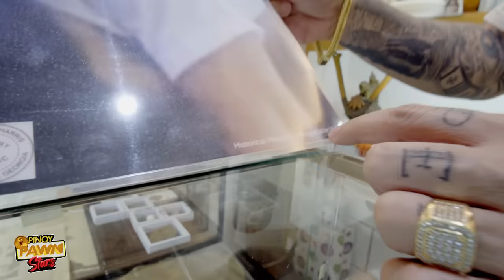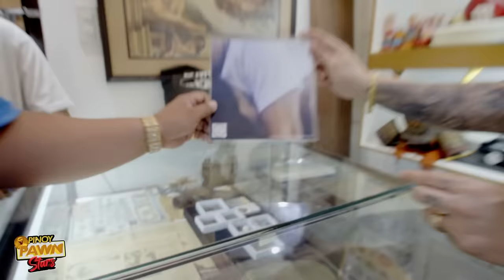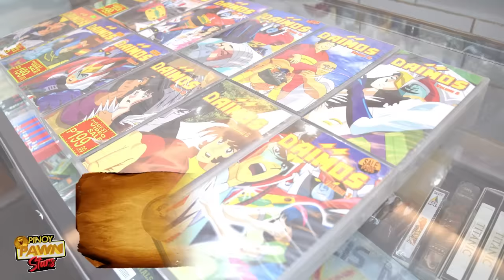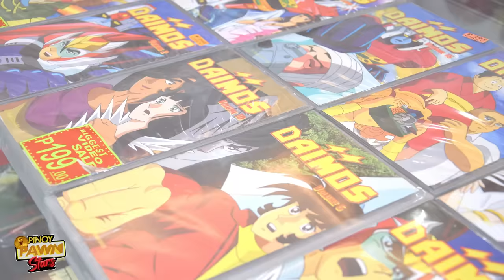Pinoy Pawnstars Ep.39 - Daimos With Shernan